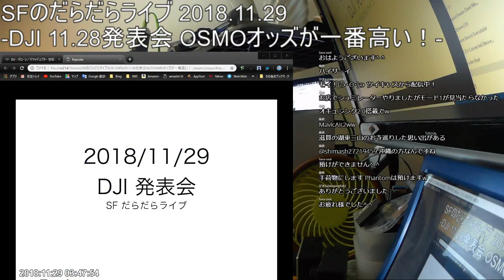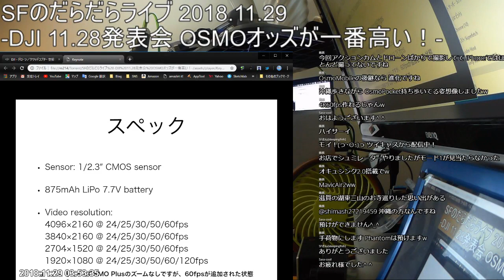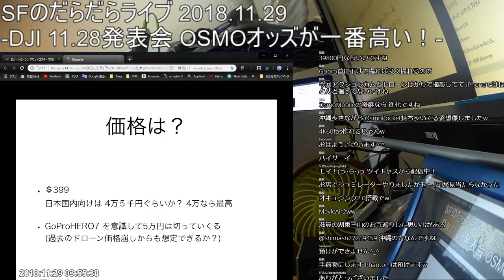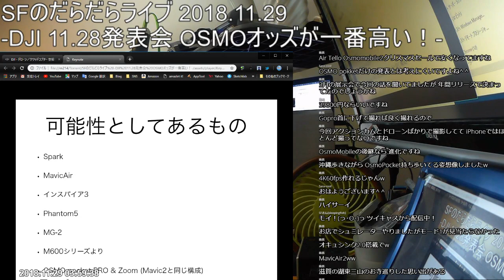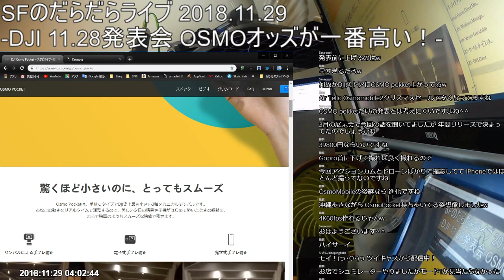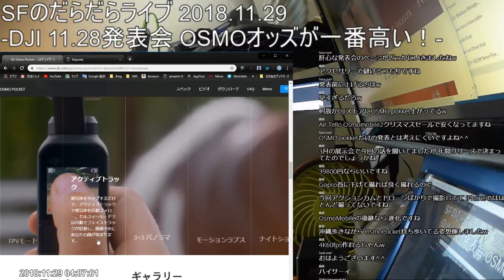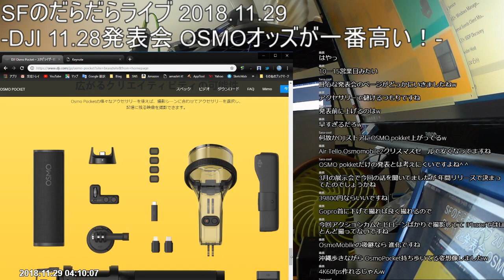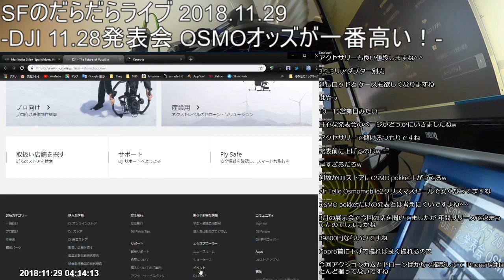録画版_SFのだらだらライブ DJI 11 28発表会 OSMOオッズが一番高い！その1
・内容
11/28にDJIから発表会を生で見ようと思ったけども・・・あれ？の前半です。

SFのだらだらライブとは？
SFが気になること、思いついたこと、イベントなどが発生したと気に特に制限なくライブを垂れ流しにするものです。
気軽にコメントいただければ幸いです
※諸事情により、ライブの生放送はツイキャスで実施しております。12月の中頃にはYoutubeにて再スタート予定です

！コメントルール！
配信の雰囲気を悪くするレス・連投・他者批判・視聴者同士の言い争いは禁止・成仏対象となります。

1.現状確認と予想
2.発表！
3.

Youtubeリンク: